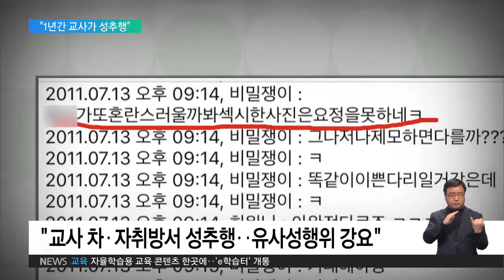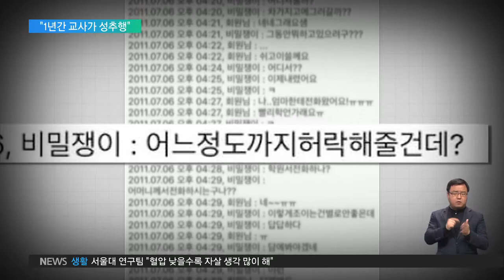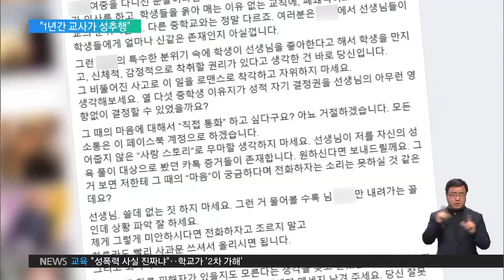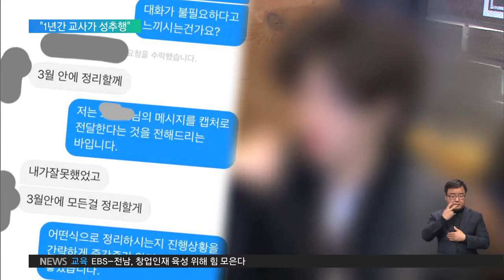2018.03.12 [단독] "1년간 교사 자취방, 차에서 성추행" 교육계 '미투'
이 모 씨가 평소 친하게 지내던 A교사로부터 처음 성추행을 당한 건 중학교 3학년이었던 2011년 봄이었습니다.

A교사는 당시 야영 활동 준비를 하던 이 모 씨를 자신의 차로 불러내 억지로 입을 맞추는 등 강제추행을 했습니다.

인터뷰: 이 모 씨 / 서울 M여중 '미투' 고발자

"밥을 먹고 있었는데 갑자기 안아보자고 하는 거예요. 갑자기 안더라고요. 너무 깜짝 놀라서 얼었죠. 그리고 갑자기 참았던 걸 터뜨렸다는 듯이 키스를 막 하시는 거예요. 중3 때였어요, 그때…"

이후 추행 수위는 점점 높아졌습니다.

집에 데려다준다는 명목으로 학원이 끝나는 시간에 맞춰 매일 같이 이 모 씨를 불러내 추행했고, 여름부턴 자신의 자취방으로 장소를 옮겼습니다.

이 모 씨는 자신의 성기를 만지게 하고 유사성행위를 강요하는 등 끔찍했던 당시 상황들이 지금도 악몽처럼 따라다닌다고 털어놨습니다.

당시 주고받은 메시지에는 너무 섹시해 늑대로 변할 거 같다거나 5분만이라도 보자고 재촉하는 등 어린 제자에게 차마 입에 담지 못할 내용들이 고스란히 남아있습니다.

"뒤에서 안고 제 성기를 막 비볐어요. 저는 그떄 그 행동을 왜 하는지도 몰랐거든요. 왜 이러지 이 사람이…"

추행 후에는 가해 교사는 자신의 행동을 항상 사랑으로 포장하곤 했습니다

성정체성이 확립되기도 전인 만 14세의 여학생이 18살 연상의 교사에게 할 수 있던 거절의 표현은 '참으라'는 말뿐이었습니다.

"몇 번이고 선생님한테 전 너무 혼란스럽다라고 말을 했지만 다음 날 가면 또 선생님을 봐야 되는 거예요. 그러면서 다시 연락이 오고. 계속 그래서 졸업만 기다렸어요, 계속…"

이 모 씨는 주위 사람들은 물론 A교사의 아내와 자식들이 상처를 받을까 피해사실을 아무한테도 털어놓지 못했습니다.

7년의 시간을 침묵으로 보내며 당시 기억은 트라우마로 남았습니다.

"제가 (당시) 일기 같은 걸 봤을 때 자살 욕구, 자살을 하고 싶다, 죽고 싶다라는 게 엄청 많았고요. 비밀을 가지고 있다는 게 사람이랑 벽을 세우게 하거든요. '넌 첫키스 언제 했어'라고 물어보면 저는 완전히 그냥 트리거가 눌리는 거예요."

사회 각계에서 미투운동이 이어지고 A교사가 아직 교단에 있는 모습을 보며 이 모 씨는 지난주 화요일 SNS에 피해 사실을 폭로했습니다.

이후 A교사는 학교에 사직서를 냈지만 해당 교사를 징계해달란 피해자 측의 요구에 따라 학교는 사직을 받아들이지 않고 교장 직권으로 출근만 정지시킨 상황입니다.

학교는 경찰이 정식 수사를 개시하는대로 재단에 직위해제를 요구하고, 수사 결과에 따라 징계도 요구할 계획입니다.

지난주 금요일 학교로부터 사건을 접수받은 관악경찰서는 내사에 착수했다고 밝혔습니다.

해당 교사는 이 모 씨와의 행위에 강제성은 없었다며 앞으로 수사기관의 수사에 성실히 임하겠다고 밝혔습니다.